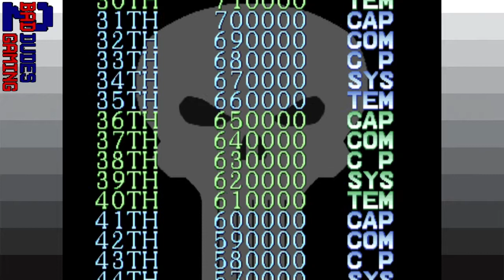The Punisher Arcade - Part 1 of 2 - Two Bad Dudes Gaming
Check out as Brian and Gerald hit up The Punisher, one of the better, unknown beat'em ups.